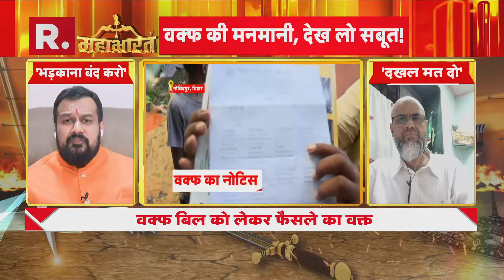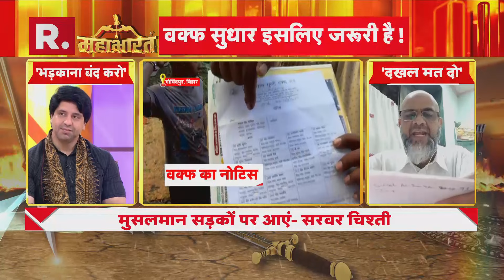Waqf पर इस नेता ने खोली विपक्ष की पोल, सुन उड़ गए होश! | R Bharat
देश में वक्फ बिल के खिलाफ और समर्थन में एक अनोखी डिजिटल जंग छिड़ गई है. मुस्लिम संगठनों ने वक्फ संशोधन बिल के विरोध में एक नई मुहिम शुरू की है. मुस्लिम संगठनों ने एक विशेष क्यूआर कोड बनाया है. वहीं अब हिंदू संगठनों ने अपने-अपने QR कोड लॉन्च किए हैं. मुस्लिम संगठन जहां वक्फ बिल के विरोध में मस्जिदों और मुस्लिम मोहल्लों में QR कोड लगा रहे हैं, वहीं हिंदू संगठन गणपति पंडालों, दुकानों और वक्फ बोर्ड के दफ्तरों में वक्फ बिल के समर्थन के लिए QR कोड फैला रहे हैं. देखिए धमाकेदार बहस